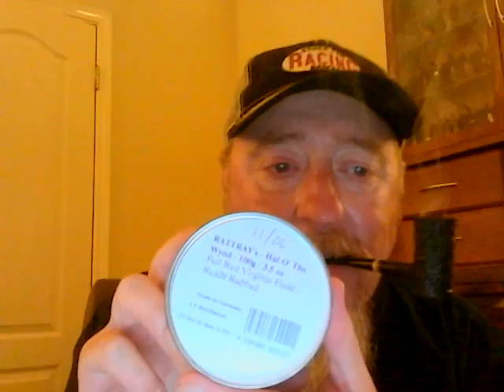Steelcowboy's Buying Aged Pipe Tobacco Tins Part 2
In Part Two, the discussion continues on identifiable features of tins, as well as tobacco distributors, unscrupulous sellers, eBay purchasing, and determining whether or not a tobacco is still fresh, and buying from reputable web stores.